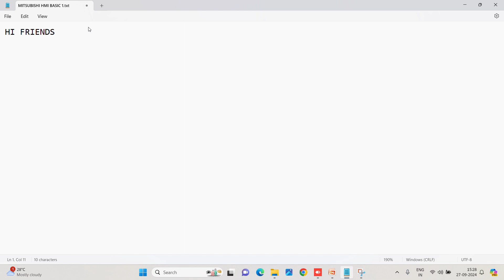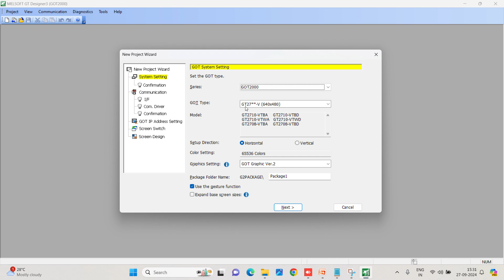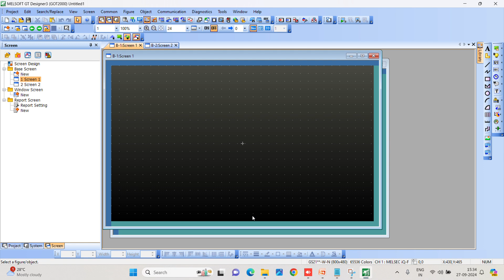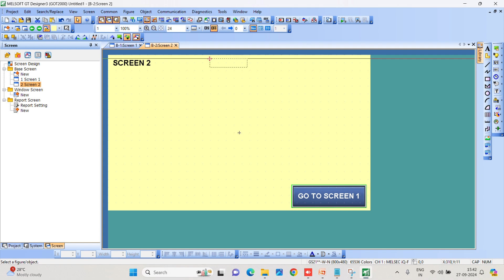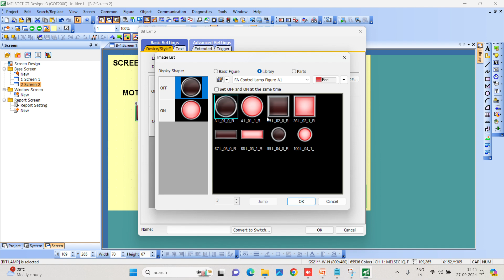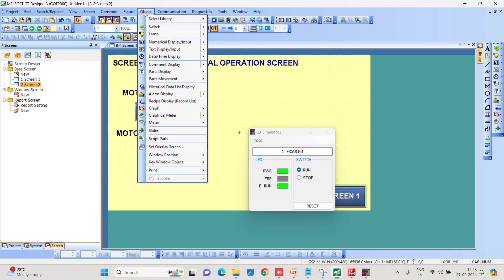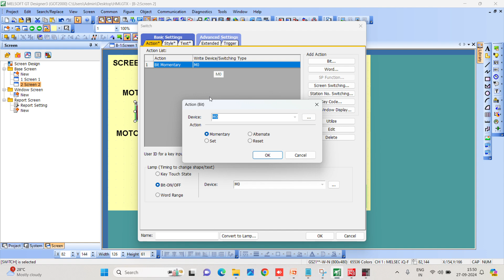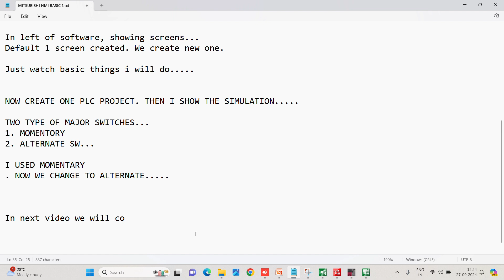Mitsubishi HMI GT Designer 3 Basics Part - 3 😃| Jack Automation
Dear Guys
If you have to learn PLC program, Watch my channel videos and raise your doubts.

Learning Is Will Be A Most Important Things In Your Life.

-Jaikumar_Jack